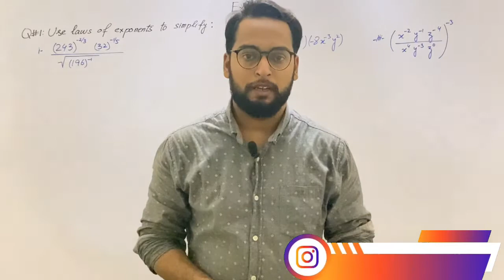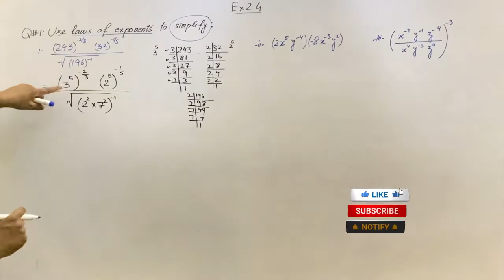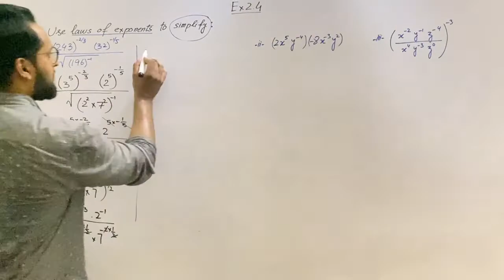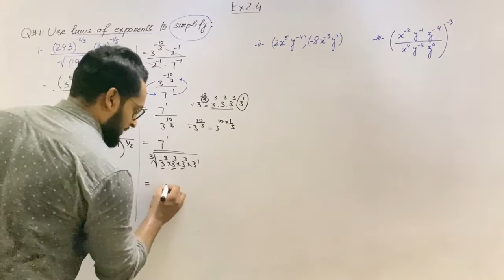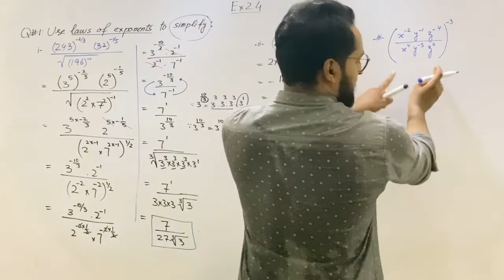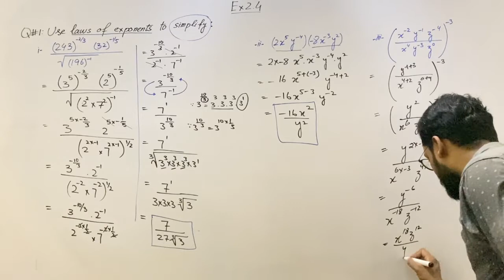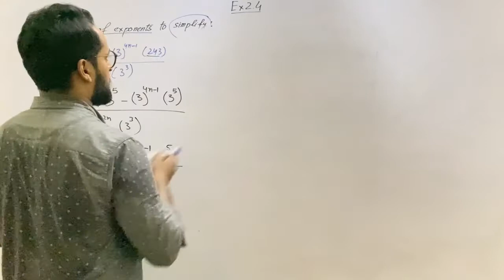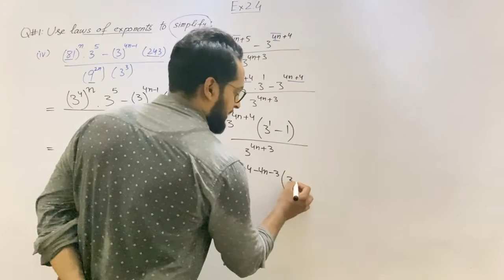9th Math | unit 2| Lec 8| Ex 2.4 Q1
9th math ex 2.4 q1 solution
9th class math ex 2.4 q1